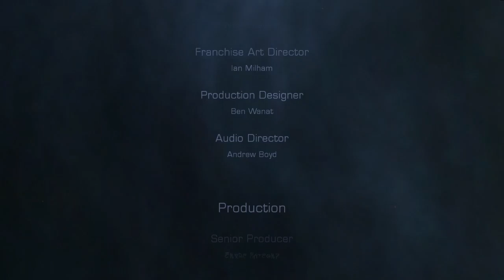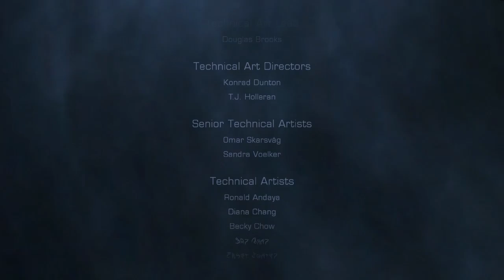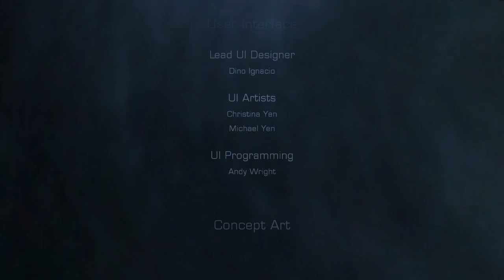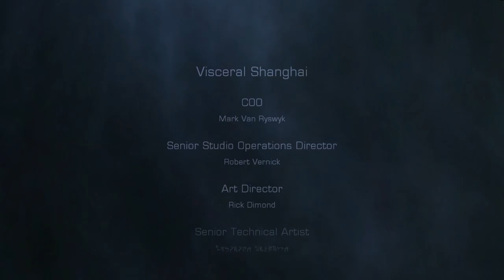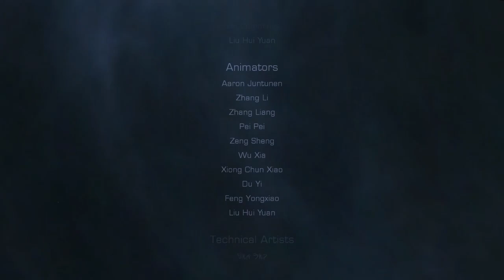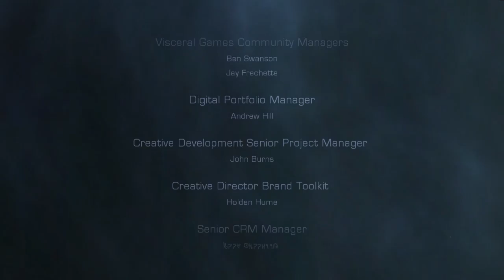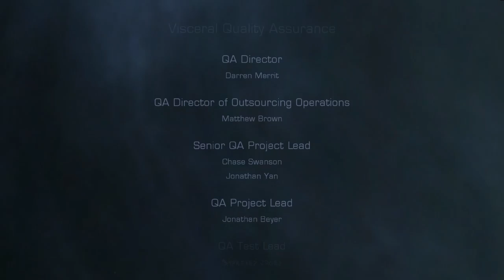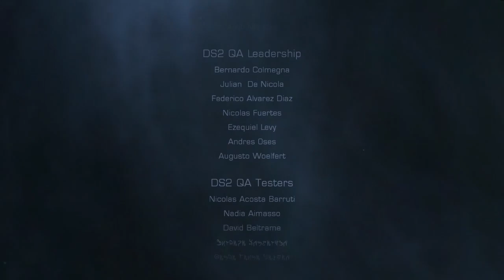Let's Play Dead Space 2 #041 [Deutsch] [HD] - Déjà-vu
|Dead Space|
Horrorspiel vom Entwicklerstudio Visceral Games.

|Let's Play|
Kommentierte Spielszenen von Harti.